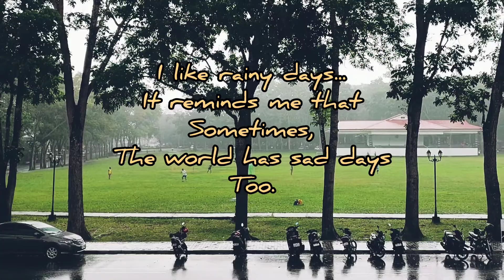a good quote for rainy days